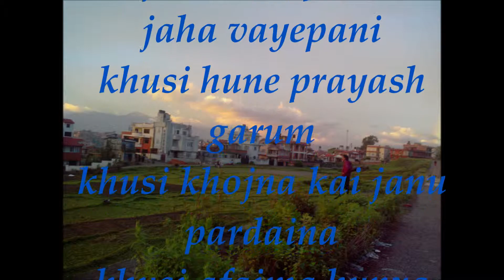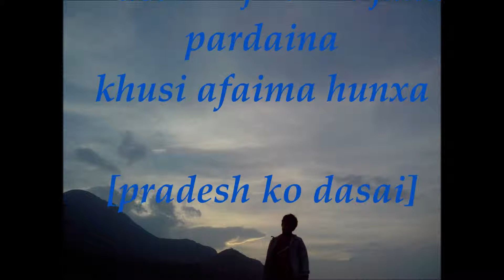Eps nepali(친구) haruko।। dasaiiii ।।ghumgham।।2018 ।₩। korea।।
eps chingu nepal